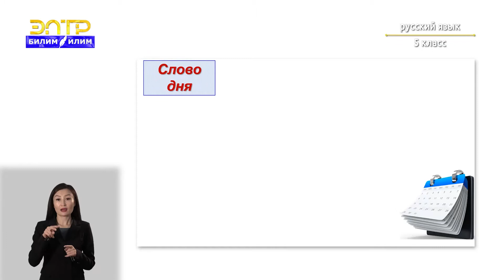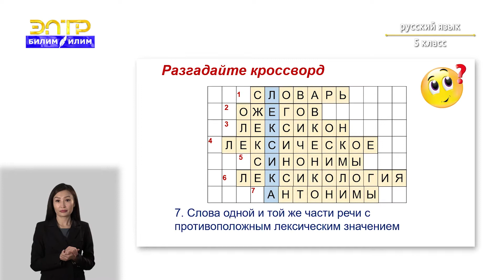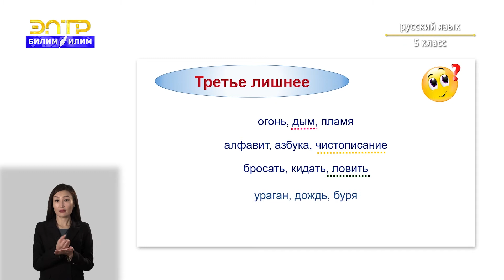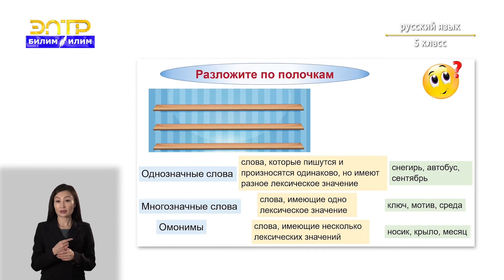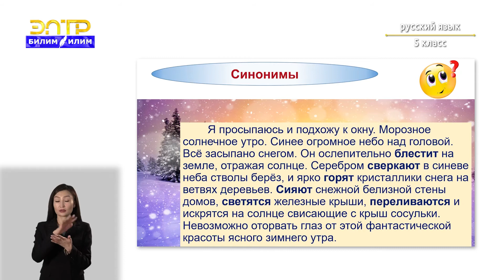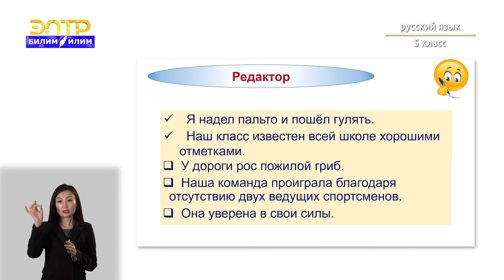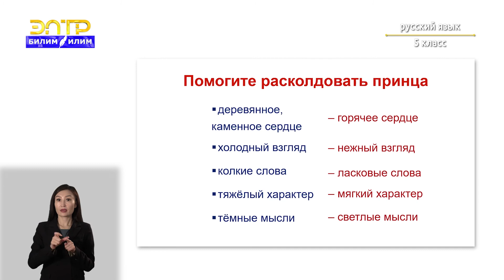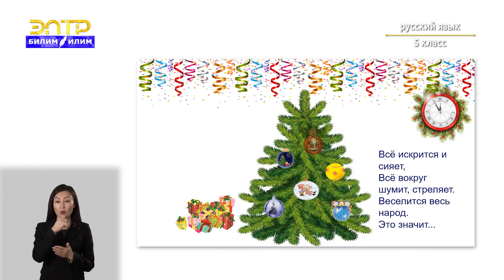5-класс | Русский язык | Повторение, или проверьте себя по теме «Слово и его лексическое значение»